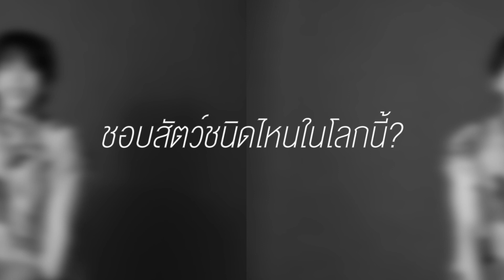สนุก ตลก น่ารัก คนอะไรจะครบขนาดนี้ 😍 │Full Interview Pet Hipster 47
เอาใจด้อมมายองเนสโดยเฉพาะเลยน้า กับบทสัมภาษณ์คุณ อัพ ภูมิพัฒน์ เรียกได้ว่า หนุ่มคนนี้ใครได้รู้จักเป็นอันต้องหลงรัก สำหรับใครที่ยังไม่เข้าด้อมมายองเนสแล้วละก็ กระซิบบอกนิดนึงว่า ถ้าเข้าแล้วออกไม่ได้แน่นอน🥰